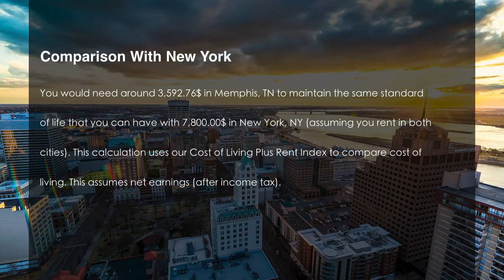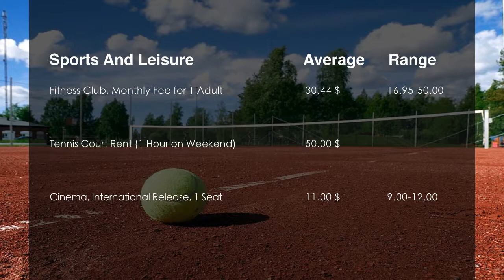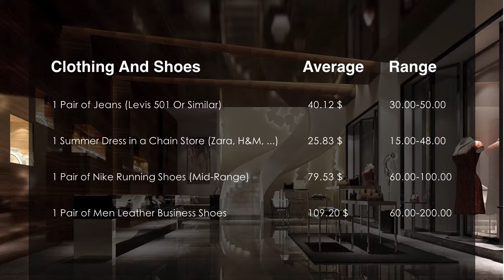Cost Of Living In Memphis, TN, United States In 2019, Rank 169th In The World